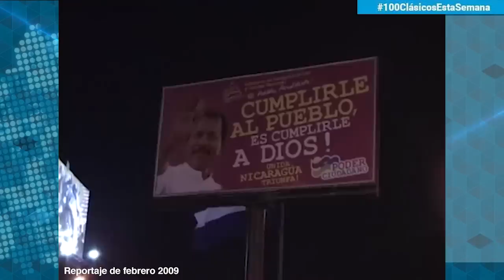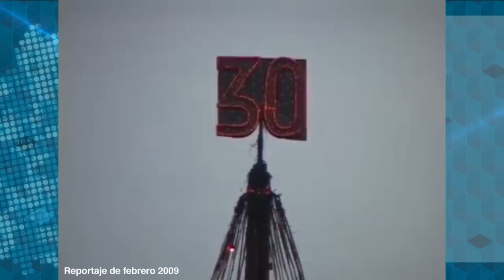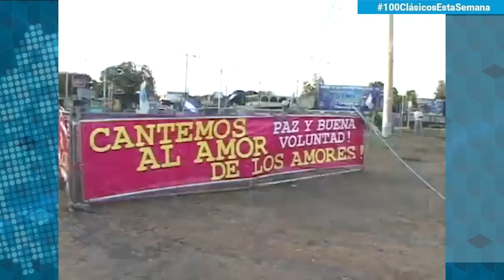Clásicos | Los rezadores de las rotondas en Managua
100ClásicosEstaSemana: Un reportaje de la periodista Rotzen López, sobre la estrategia del partido gobernante para ocupar todos los espacios públicos y evitar a todo costo cualquier manifestación en su contra.

 El reportaje “Los rezadores en rotondas de Managua”, fue publicado en febrero de 2009 en televisión nacional.